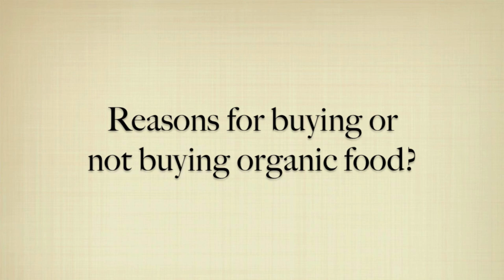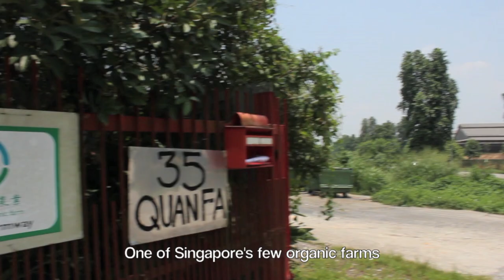AB0501 Green Retailing - The Case of Organic Food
by The Saiga Antelopes
Nanyang Business School, Singapore
AB0501 (Green Marketing) Seminar Group 2

Special thanks to: Quan Fa Organic Farm